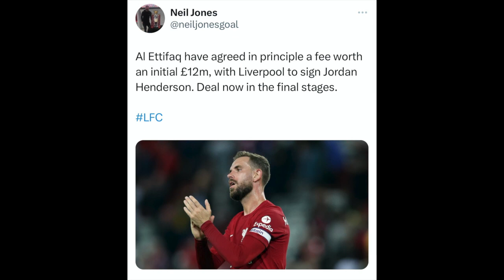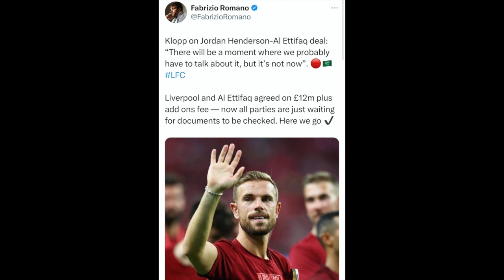BREAKING: Jordan Henderson Transfer to Al Ettifaq is a DONE DEAL! | LFC Transfer News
Follow Nothing But Reds on Social Media!